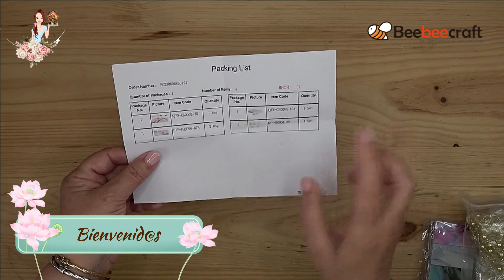Haul de Materiales para Manualidades de Beebeecraft Papel de scrap, perlas, y flores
Hola Compisss, Hoy os enseño los materiales que me han enviado desde
Todos ellos pensados para compartir tutoriales de manualidades.

📌Programa Beebeecraft YouTube: Consigue productos gratis haciendo vídeos para nosotros, tendrás la oportunidad si tienes más de 100 suscriptores. Si estás interesado, haz clic en el siguiente enlace para ponerte en contacto con nosotros

Ahorre 10% para todo el pedido

Si no estás sucrit@, te animo a que lo hagas para no perderte ninguno de mis tutoriales
Siempre Gracias!!!

Si te gusta mi trabajo, ya sabes, comenta🗣, comparte📕🖐🖐🖐 y suma deditos👍👍👍👍, de esta forma me ayudas a seguir subiendo contenido y a que crezca mi Comunidad👏👏👏👏!!!
Comparte mis vídeos para que tod@s tengamos las mismas oportunidades!!!😘🍭🍬🎈

⏰ TIEMPOS
00:00 Introducción Unboxing
00:24 Programa Youtubers
00:46 Presentación de Materiales
00:58 Flores de seda y organza
03:49 Papeles de Scrap Patrón Acuarelas
06:13 Papeles de Scrap Patrón Floral
08:39 Cadenas de Perlas Arificiales
11:14 Resumen de Materiales